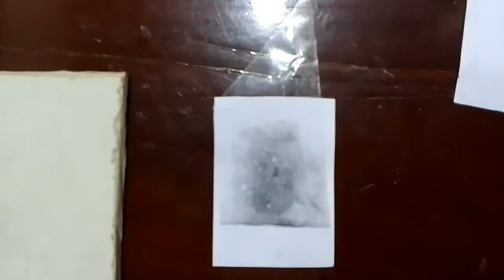May 22, 2022